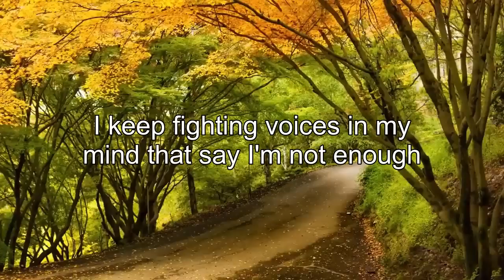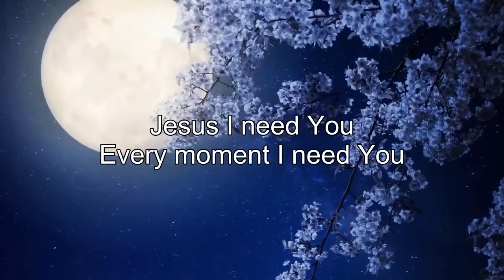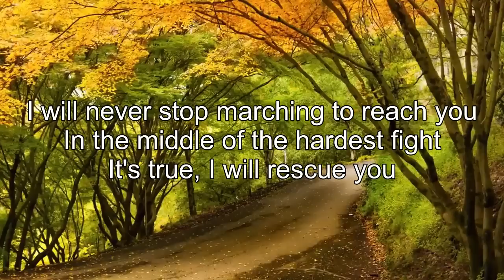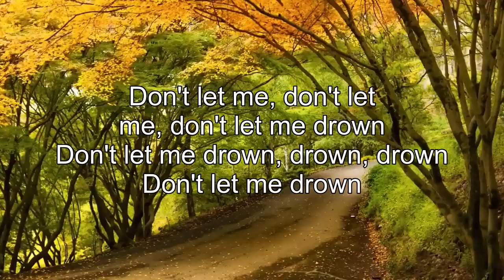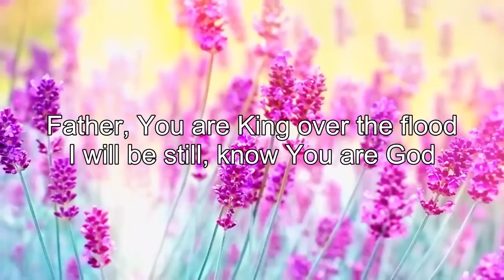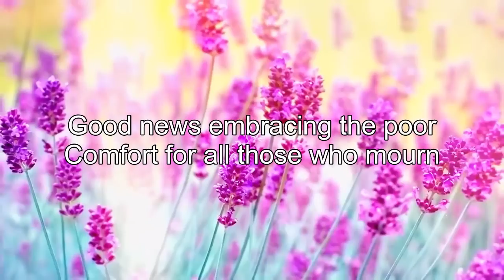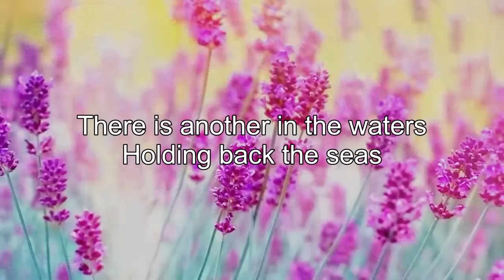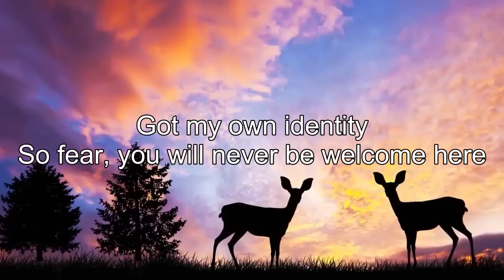Best Popular Christian Worship Songs Lyrics 2020 – Greatest New Christian Jesus Songs